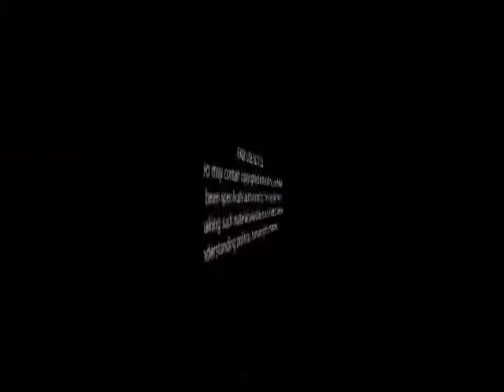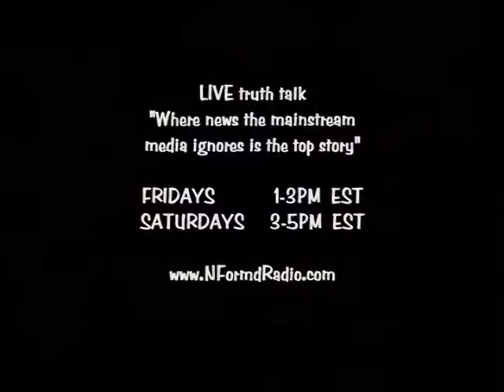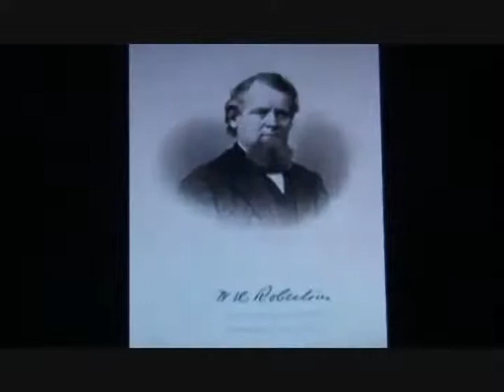WE ARE CHANGE RADIO 11-19-11 5/7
FRIDAYS 1-3PM & SATURDAYS 3-5PM EST on NFormdradio.com    Host: Howard Nema

On what would've been the 180th birthday of the 20th President of the United States, James Garfield,  GW Bush & Tony Blair are being prosecuted for war crimes in a Malaysian court!  This and news on the economy, Big Pharma's deception sacrificing ethics for profit and much more news the controlled mainstream media ignores.